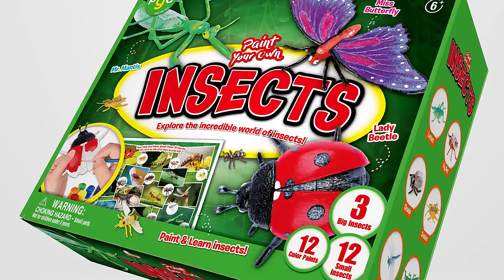Nature Assorted Insect Painting Mold Toy 12 Color And Palette Lady Bug Butterfly Mantis Insect Toy